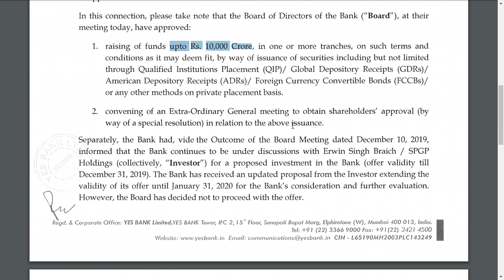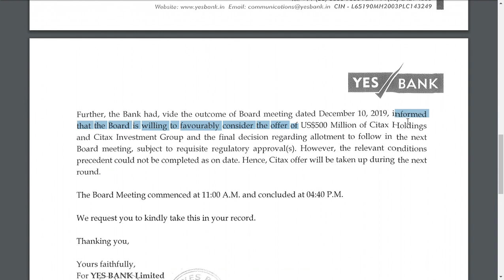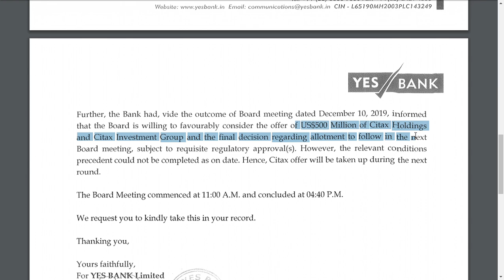YES BANK LTD LATEST NEWS / $1.7 BILLION ACCEPTED / WE SAID IT CORRECTLY / YES BANK LTD LATET UPDATE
TO VIEW THE LETTEER

Yes bank Ltd latest news | resignation , outcome of board meeting | Yes bank latest update
YES BANK LTD LATEST NEWS | yes bank Ltd latest update

YES BANKshare latest  analysis
and  YES BANK share latest news
and YES BANKshare latest update which is very useful for all to see
YES BANKshare fundamental and technical analysis in future